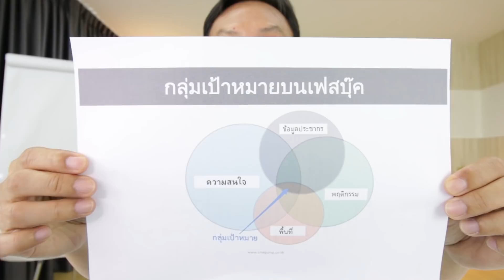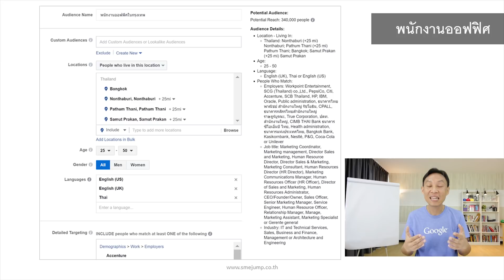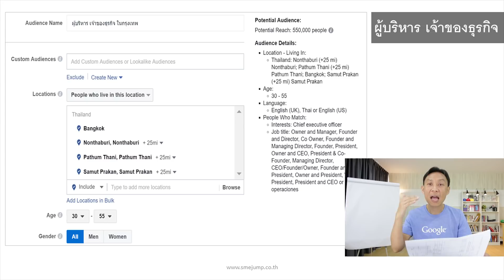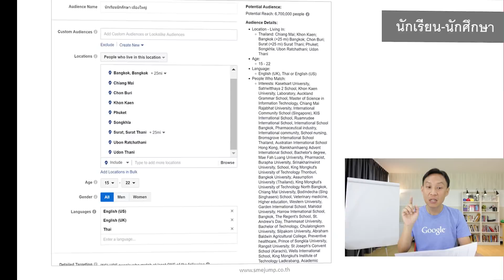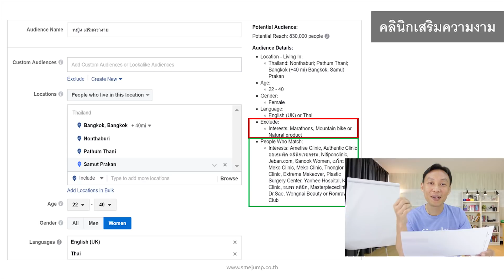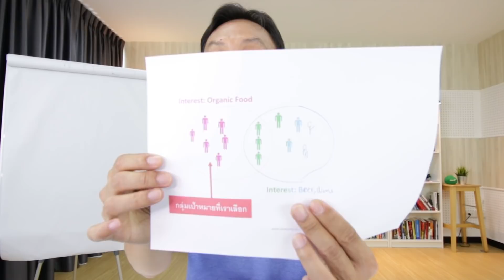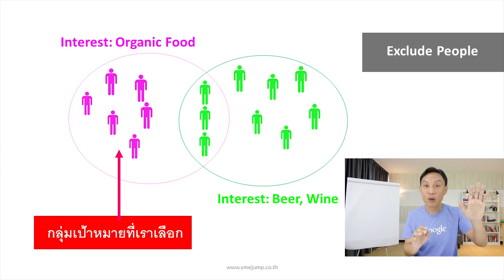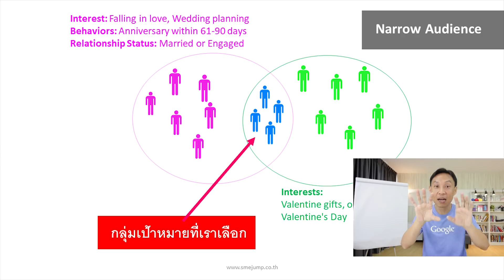วิธีเลือกกลุ่มเป้าหมายในการทำโฆษณาบน Facebook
วีดีโอนี้น่าจะช่วยคุณยิงโฆษณาบนเฟสบุ๊คได้แม่นมากขึ้น ผมแสดงตัวอย่างกลุ่มเป้าหมายให้คุณเห็น คุณจะได้ไอเดียเพื่อไปปรับใช้ในการทำโฆษณาของคุณ ตัวอย่างเช่น กลุ่มพนักงานออฟฟิศ, ผู้บริหารและเจ้าของธุรกิจ, นักเรียนนักศึกษา, คลินิคเสริมความงาม
ต่อจากนั้นผมแสดงวิธีกรองคนที่ไม่น่าจะใช่ลูกค้าของคุณ ออกจากกลุ่มเป้าหมายที่คุณเลือก เพื่อทำให้การยิงโฆษณาบนเฟสบุ๊คแม่นยำมากขึ้น
คุณจำเป็นต้องใช้ตัวจัดการโฆษณา หรือ Ad Manager ในการเลือกกลุ่มเป้าหมาย ถ้าคุณทำโฆษณาบนมือถือ คุณจะไม่เห็น feature ที่ผมนำเสนอ
ถ้าคุณยังไม่เคยเข้าไปใน Ad Manager สามารถเข้าไปได้ตามลิงค์นี้ครับ
เทคนิคในการเลือกกลุ่มเป้าหมายบน Facebook
1.ให้คุณพิมพ์คีย์เวิร์ดที่คุณต้องการในช่อง การกำหนดกลุ่มเป้าหมาย พิมพ์สัก 3-4 คำ หลังจากนั้นก็กดปุ่มแนะนำ เพื่อเลือกคีย์เวิร์ดอื่นๆที่เฟสบุ๊คแนะนำ ซึ่งจะเป็นคีย์เวิร์ดที่เกี่ยวข้องกับสิ่งที่เราพิมพ์เข้าไป
2. คีย์เวิร์ดที่คุณใช้ในการเลือกกลุ่มเป้าหมาย ขึ้นอยู่กับจินตนาการของคุณ ลองเล่นคำที่หลากหลาย ไม่ใช่คำที่เป็นความสนใจของกลุ่มเป้าหมายแบบปกติที่คุณเลือก เช่น ชื่อบริษัท, ตำแหน่งงาน, ยี่ห้อสินค้าแบรนด์เนม เป็นต้น
3. ใช้ Narrow Audience และ Exclude เพื่อทำให้กลุ่มเป้าหมายเล็กลง และแม่นมากขึ้น
- Narrow Audience คือ การบอกเฟสบุ๊คให้หากลุ่มคนที่ Match กับกลุ่มความสนใจที่คุณเลือกทั้งสองกลุ่ม
- Exclude คือ การบอกเฟสบุ๊คให้ตัดกลุ่มคน ที่คุณใส่ความสนใจใน Exclude ออกไป
ติดตามชมวีดีโอตัวต่อไป:
LINE: @smejump